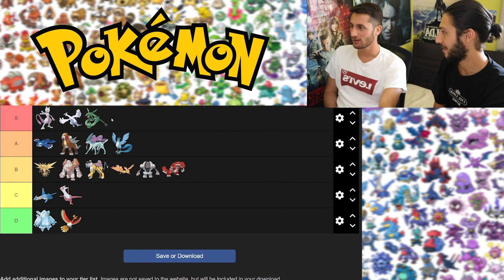LEGENDARY POKEMON TIER LIST | GAME TIME #19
Βαθμολογούμε Legendary Pokemons μόνο απο εμφάνηση και style, χώρις να τα κρίνουμε βάση stats. Γράψετέ μας το αγαπημένο σας Legendary Pokemon και αν θέλετε να δείτε περισσότερο Pokemon περιεχόμενο.